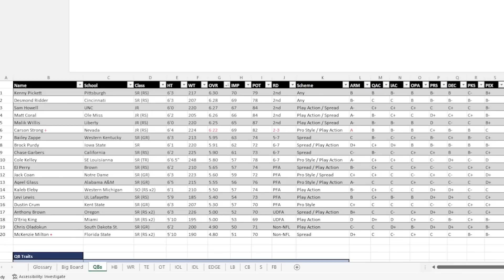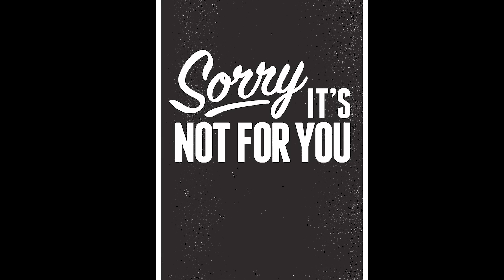Anthony Richardson's Film Is A Magical Disaster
Anthony Richardson is one of the riskiest, most polarizing Quarterback Prospects to enter the NFLDraft in a long time. We dive deep into his strengths and weaknesses and ask if he's worth investing a high 1st round pick in.

"TFG" On Underdog Fantasy For Up To A $100 Match On Your First Deposit!
OR
"FranchiseGuy" on SeatGeak & Save $20 On Your First Pair Of Tickets